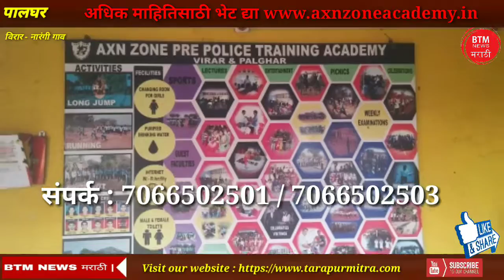February 13, 2019